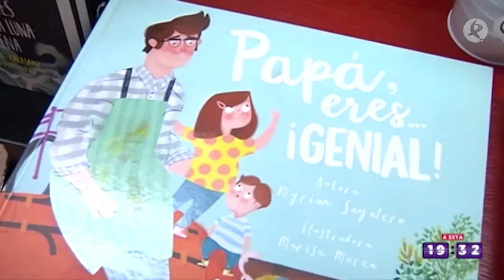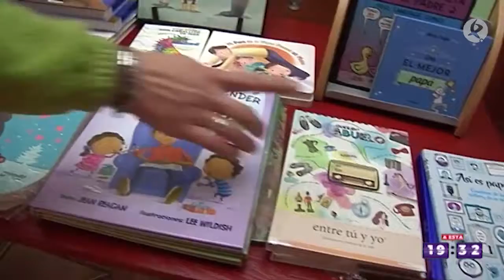Felicitando a los padres | A esta hora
Regalos, eventos, felicitaciones... el día de San José es el que aprovechamos para reconocer a nuestros padres o en el que somos reconocidos. Un reportero del programa se ha echado a la calle para respirar ese ambiente.